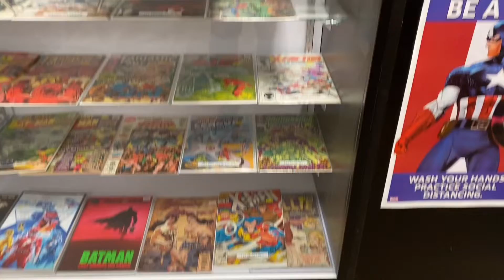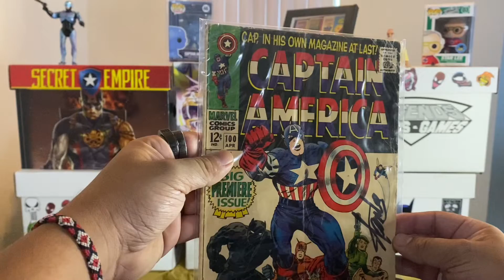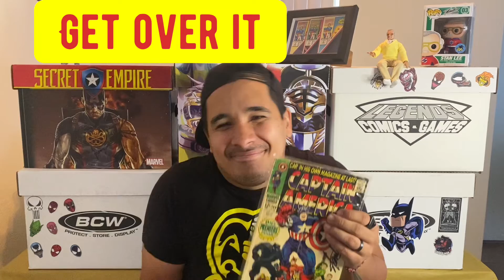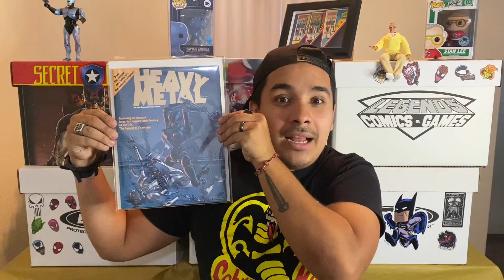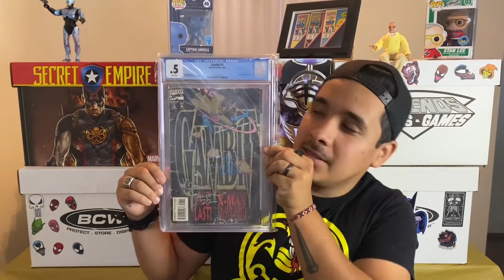Comic Book Conventions PART 2 !!! The Cross Country Adventure - Andy’s Comic Stash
We left off with Andy and his encounter with Stan “The Man” Lee!!!
We also continue with a cross country trip filled with the finest comic books, prolific artist and writers, and every Cracker Barrel the US has the offer￼￼